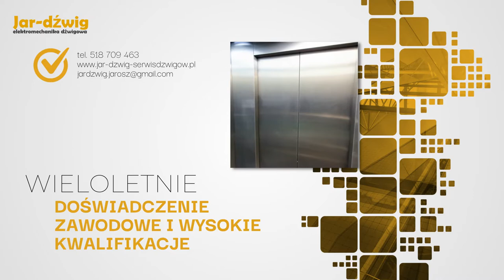Elektromechanika dźwigowa Gralewo Jar-Dźwig Paweł Jarosz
Paweł Jarosz prowadzi w Gralewie koło Gorzowa Wielkopolskiego firmę Jar-Dźwig. Specjalizuje się ona w elektromechanice dźwigowej, a więc bieżących naprawach, remontach, modernizacjach, pomiarach elektrycznych, przeglądach stanu technicznego różnych urządzeń dźwigowych, a wśród nich dźwigów osobowych - wind, dźwigów towarowych, dźwigników warsztatowych, żurawi stacjonarnych, suwnic, urządzeń do pionowego i ukośnego przemieszczania osób niepełnosprawnych.

W przypadku nagłej awarii użytkownicy urządzeń dźwigowych mogą liczyć na wsparcie całodobowego pogotowia technicznego działającego w Jar-Dźwig.